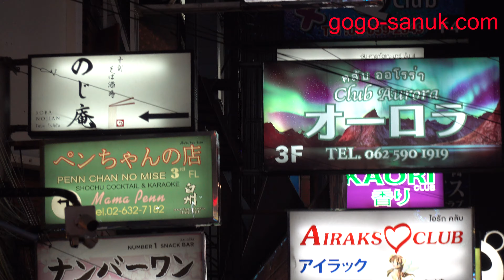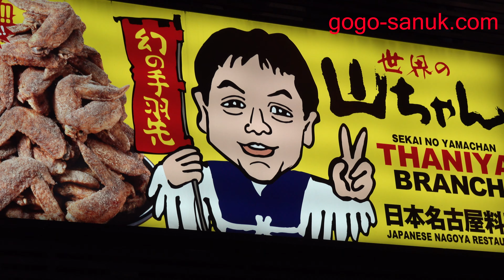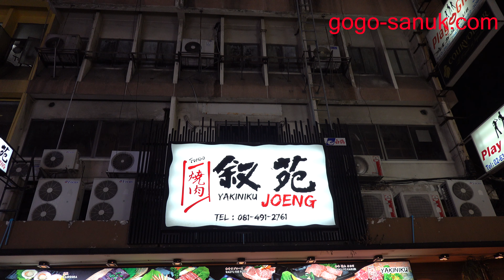Soi Thaniya(タニヤ通り)-Bangkok 2020【4K】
January 2020 Bangkok, Thailand
Go on Thaniya Street at night
4K Video